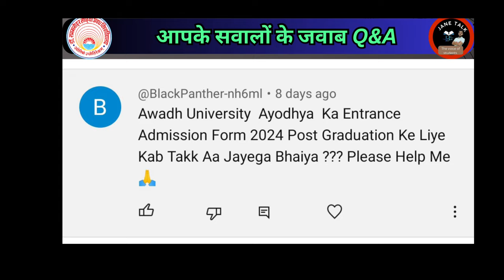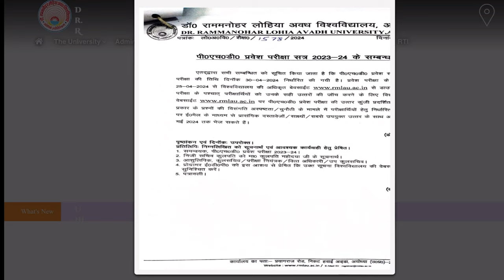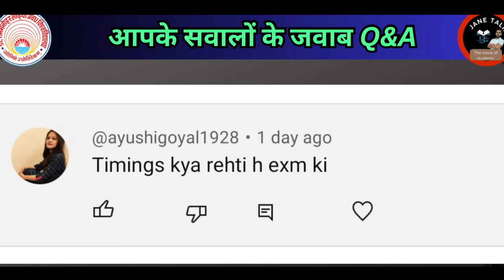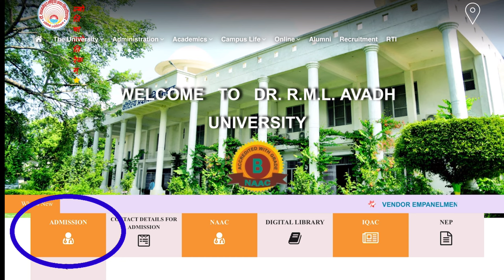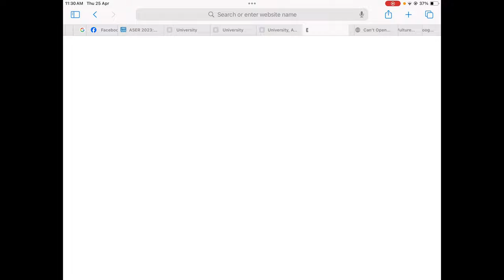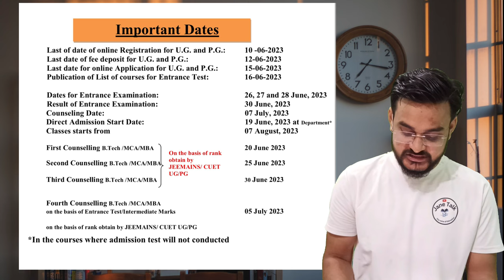RMLAU ADMISSION 2024 // Awadh university entrance examination // Rmlau LLB MEd MSc BSc Admission